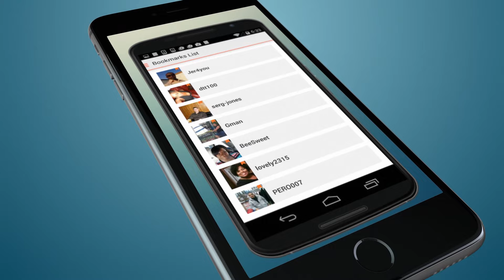MixedMatch.Com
MixedMatch.Com: Where we help find the puzzle pieces to your love life.  It's Free to Join.